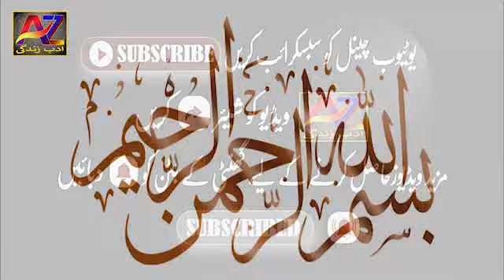Philippine female artist use trees leaves and make different picture || adab zindagi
درختوں کے پتوں کو تراش خراش کر تصاویر بنانے والی یہ فن کارہ فلپائن سے تعلق رکھتی ہیں۔ کرونا وائرس کے بحران میں ان کی نوکری ختم ہوئی تو وہیں لاک ڈاؤن کی وجہ سے انہیں آرٹ کا مطلوبہ سامان ملنا بھی بند ہو گیا۔ ان دونوں مسائل کا حل انہوں نے